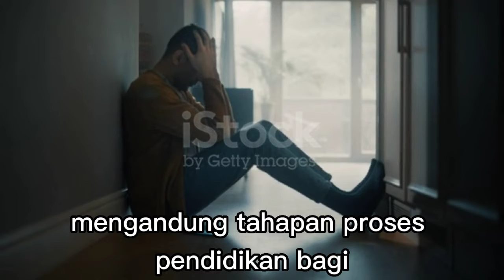Ceramah UAS Tentang KDRT, dan Cara Islam membimbing Istri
Ceramah UAS Tentang KDRT, dan Cara Islam membimbing Istri yang kwatirkan Durhaka